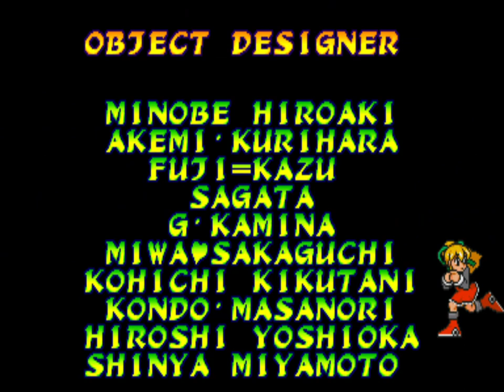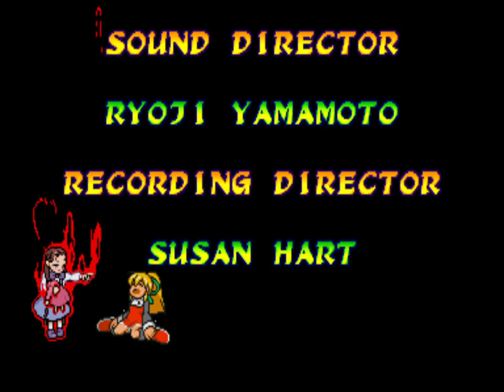marvel vs capcom clash of super heroes gambit final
Marvel vs. Capcom: Clash of Super Heroes, o simplemente conocido como "Marvel Vs. Capcom" o "MVC", es el tercer videojuego en la serie de crossovers entre las compañías Marvel Comics y Capcom lanzado a principios de 1998
Plataformas: Dreamcast, Máquina de arcade, PlayStation
Fecha de estreno inicial: 23 de enero de 1998
Modos: Videojuego de un jugador, Videojuego multijugador
Desarrollador: Capcom
Género: Videojuego de pelea
Serie: Marvel vs. Capcom
Distribuidores: Capcom, Virgin Interactive